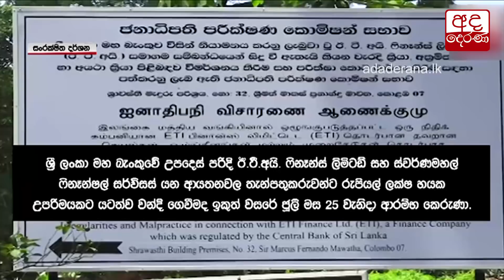ඊ.ටී.අයි. සහ ස්වර්ණමහල් අධ්‍යක්ෂවරු තිදෙනෙකු සී.අයි.ඩී. අත්අඩංගුවට...